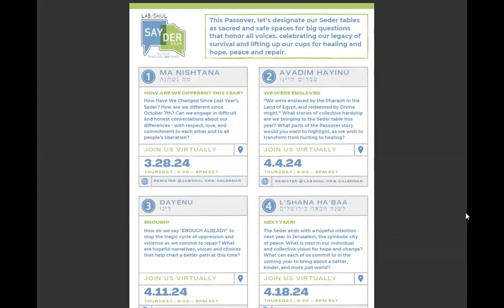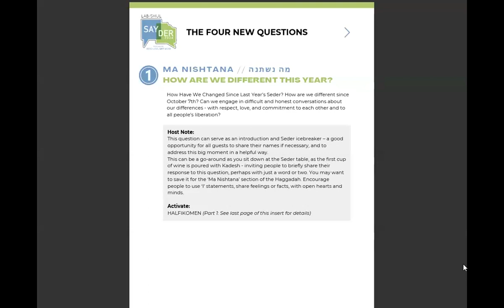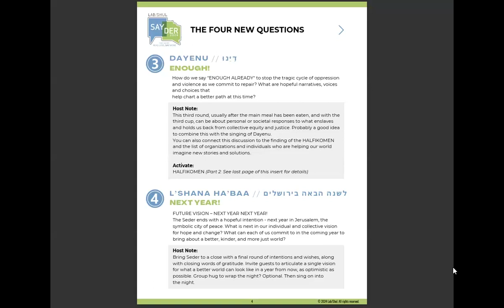4/11/24 - SAYDER 2024 LabShul DAYENU